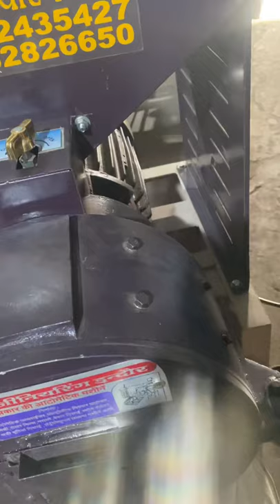5H.P Single phase double chamber Pulvriser Atta Chakki flour Mill📱☎️📞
5H.P Single phase double chamber Pulvriser Atta Chakki flour Mill

Punjab Engireeing corporation are the products it deals in:

Pulverizing Machines
Milling Machines
Mawa Machine
Crushing Plants
Crushing Machine
Jaw Crusher
Grinder Machine
Atta chakki
Batch fryer
Boondi machine
Wet grinder
Papad automatic machine plant
Compost machine
De-stoner machine
Cabbage cutter
Gravy machine
2in1 multi purpose machine
Fafda machine
Piller machine
Spiral machine
Musti machine
Planetary machine
Mixer grinder mac